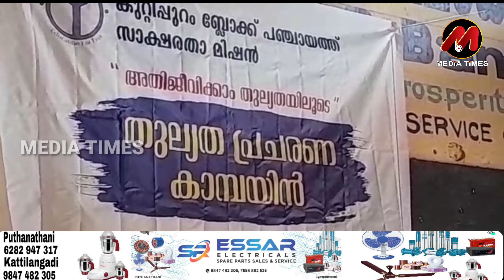സമ്പൂർണ്ണ പത്താം തരം നടപ്പിലാക്കാൻ ഒരുങ്ങി കുറ്റിപ്പുറം ബ്ലോക്ക് പഞ്ചായത്ത്;